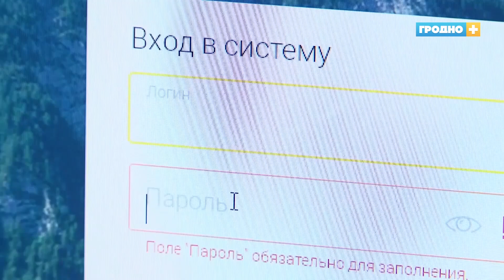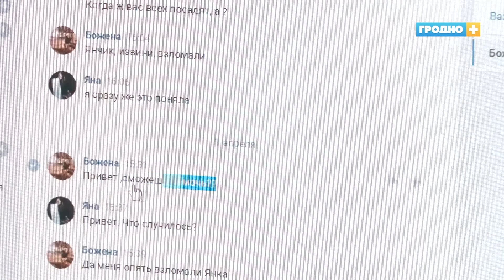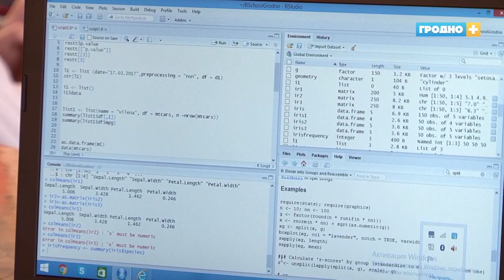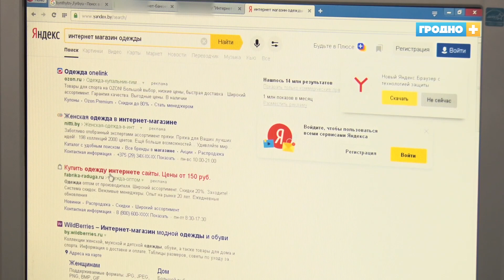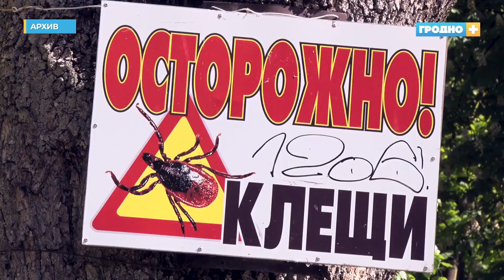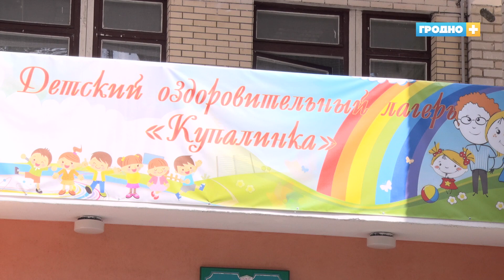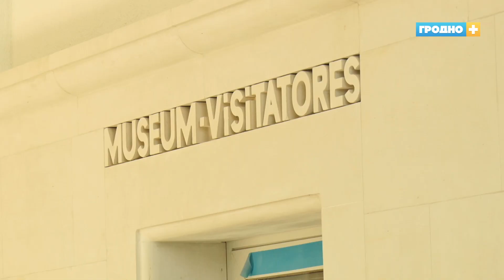Новости Гродно (Выпуск 06.07.21). News Grodno. Гродно Плюс